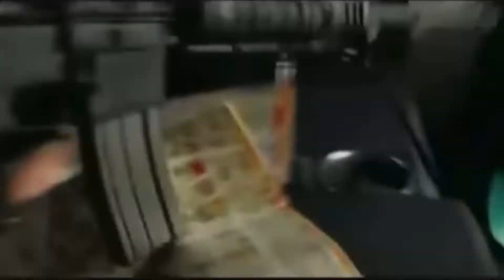Just Like Old Times??!! Fire HIAC Tag Team Match 🔥🔥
5 Star Tag Team Match ⭐️⭐️⭐️⭐️⭐️

  (Intro)  -
 (Outro) Glamorous by Fergie